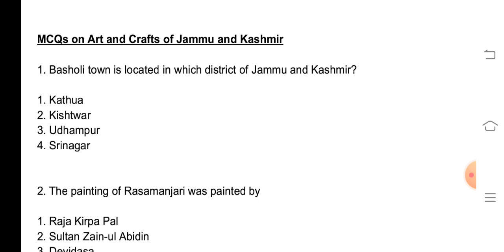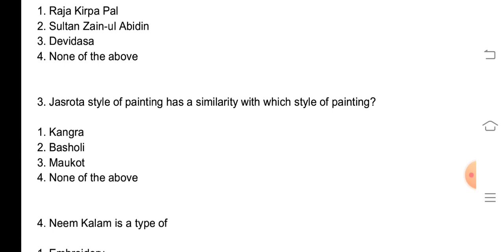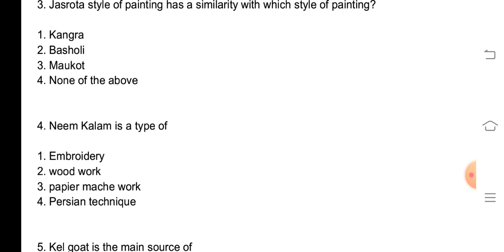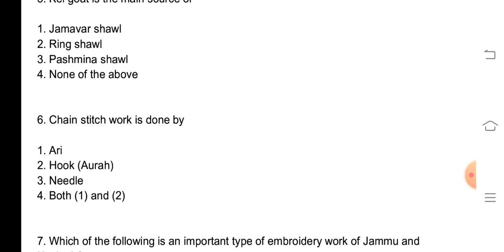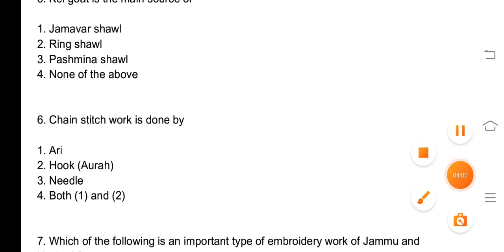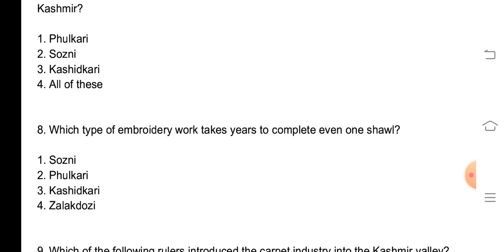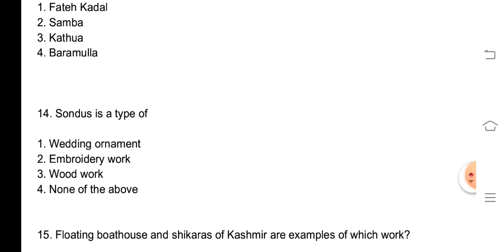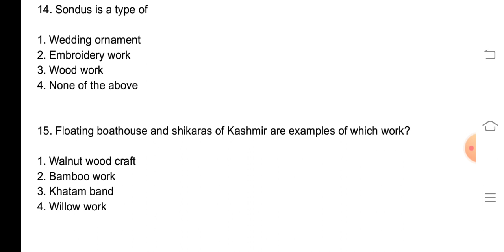Art & Craft of J&K UT || MCQS on Art & Craft of J&K for all competitive Exams